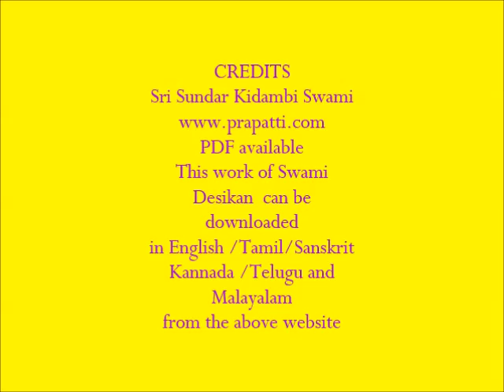Adaikkala Paththu Paasuram by Swami Desikan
Adaikkala Paththu
Paasuram
 by
 Swami Desikan
ஸ்வாமி வேதாந்த தேஸிகன்
அருளிச் செய்த
அடைக்கலப் பத்து

CREDITS
Sri Sundar Kidambi Swami
PDF available
This work of Swami
Desikan  can be
downloaded
in English /Tamil/Sanskrit
Kannada /Telugu and
Malayalam
Regards
Padmanaban K P